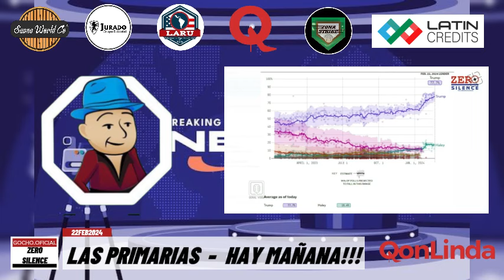22FEB2024 | LAS PRIMARIAS - AAYYY MAÑANA!!! | ZERO SILENCE | [EL GOCHO]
Nueva Invitación del Gocho, al Programa ZERO SILENCE Visiten mi página